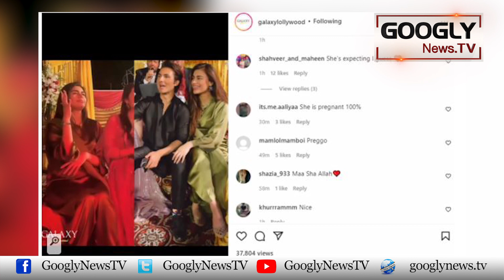Kya Sadaf Kanwal Aur Shehroz Sabzwari Waldain Ban-nay Walay Hain? | Googly News TV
Kya Sadaf Kanwal Aur Shehroz Sabzwari Waldain Ban-nay Walay Hain?